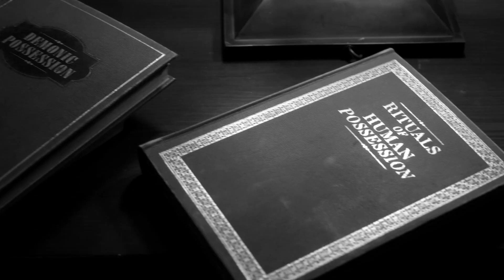Crazy Ex-Spn #24: The Math of Love Triangles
Dean is a textbook YA novel protag girl.